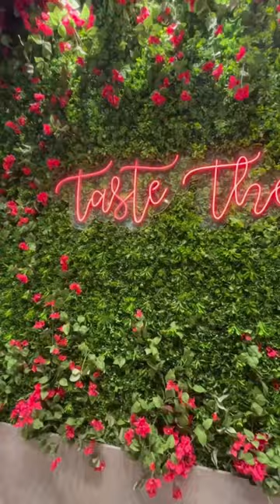Must visit this restaurant in mumbai | the food town